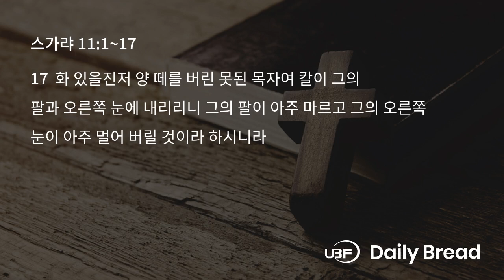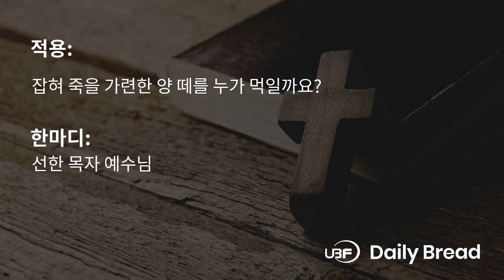잡혀 죽을 양 떼를 먹이라, 슥 11:1~17, 2024/10/28 / UBF Daily Bread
Title: 잡혀 죽을 양 떼를 먹이라 / UBF 일용할양식, 슥 11:1~17, 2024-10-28
Description:

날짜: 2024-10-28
본문: 슥 11:1~17
요절: 4
제목: 잡혀 죽을 양 떼를 먹이라
내용:
여호와께서 선지자에게 잡혀 죽을 양 떼를 먹이라고 하십니다. 잡혀 죽을 양 떼니 사들인 자는 양들이 죽어도 신경 쓰지 않습니다. 판 자들은 양을 팔아 돈 벌었다고 여호와께 찬송합니다. 그들의 목자들은 양 떼들을 불쌍히 여기지 않습니다. 목자는 잡혀 죽을 가련한 양 떼들을 먹입니다. 목자가 막대기 둘을 취하여 하나는 ‘은총’, 하나는 ‘연합’이라 하고 양 떼를 먹입니다. 목자는 한 달에 세 목자를 제거했습니다. 목자는 이들을 싫어하였고 이들도 목자를 싫어하였습니다. 결국 목자는 양 떼들을 먹이지않겠다고 선언합니다. 죽는 자는 죽는 대로, 망하는 자는 망하는 대로, 나머지는 서로 살을 먹는 대로 두리라고 합니다. 그리고 ‘은총’이라고 하는 막대기를 취하여 꺾었습니다. 당일에 언약을 폐하자 가련한 양들은 목자에게 품삯으로 은 삼십 개를 달아 주었습니다. 목자는 그 삯을 여호와의 전에서 토기장이에게 던졌습니다. 그리고 ‘연합’이라고 하는 둘째 막대기를 꺾었습니다. 유다와 이스라엘의 형제의 의리도 끊어지게 되었습니다. 하나님은 한 목자를 일으키는데 그는 없어진 자를 마음에 두지 아니하며 흩어진 자를 찾지 아니하며 상한 자를 고치지 아니하며 강건한 자를 먹이지 아니하며 오히려 살진 자의 고기를 먹으며 또 굽을 찢는 못된 목자입니다. 하나님은 양 떼를 버린 못된 목자에게 화를 선포하십니다. 잡혀 죽을 가련한 양 떼를 먹이는 목자는 선한 목자 예수님 한 분이십니다. 예수님은 잡혀 죽을 가련한 양 떼들을 불쌍히 여기고 돌보십니다. 예수님은 잡혀 죽을 양들을 위하여 자기 목숨을 버리심으로 깨어진 언약을 세우십니다. 양들로 생명을 얻게 하고 더 풍성하게 하십니다(요10:10).

적용: 잡혀 죽을 가련한 양 떼를 누가 먹일까요?
한마디: 선한 목자 예수님

LINKS:
University Bible Fellowship: